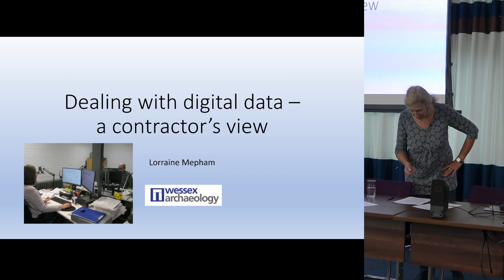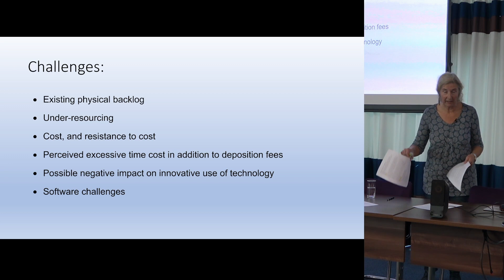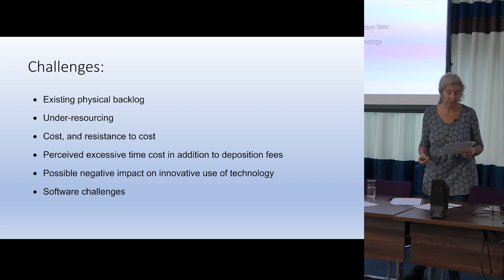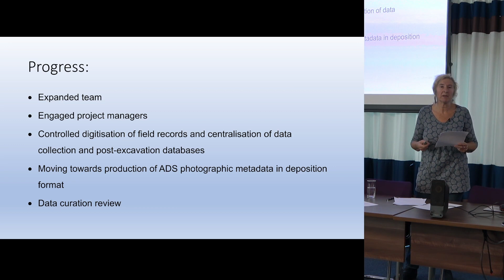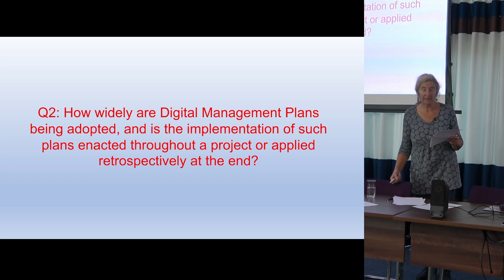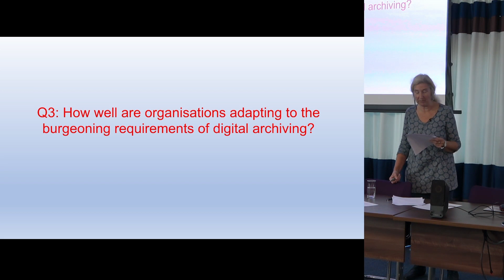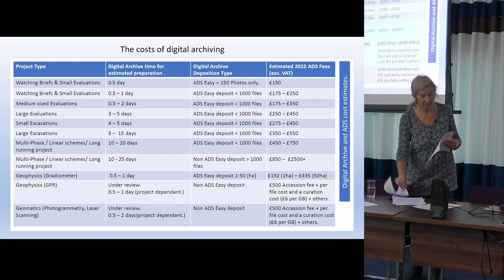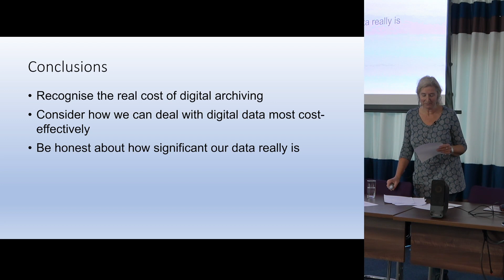Dealing with Digital Data – a Contractor’s View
Lorraine Mepham MCIfA, Wessex Archaeology

At The Future of Archaeological Archives - CIfA AAG day conference and AGM programme
28 September 2022: Castle House, Newark-on-Trent